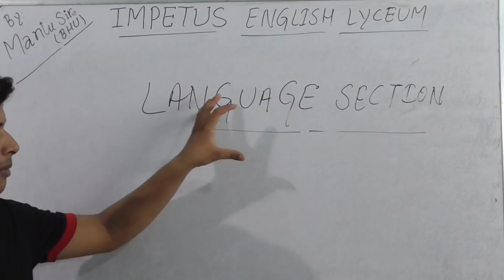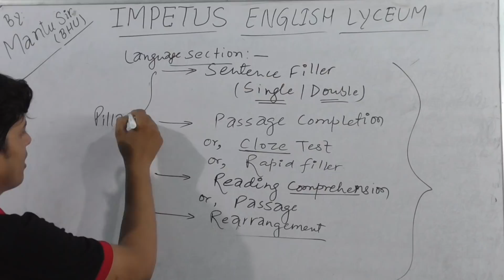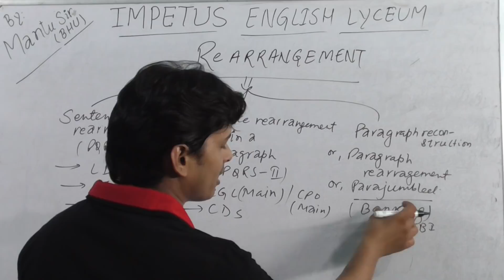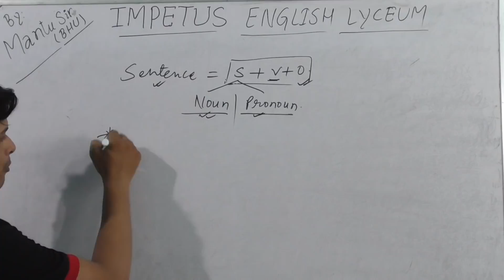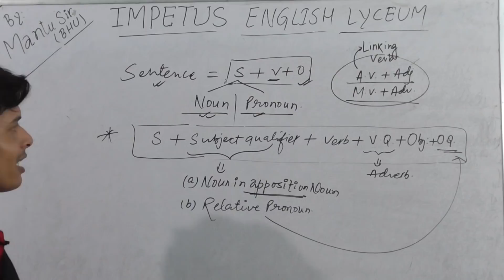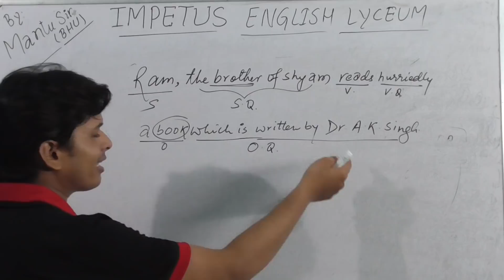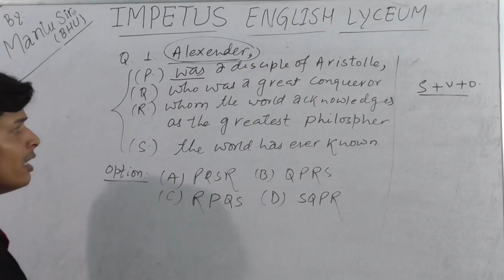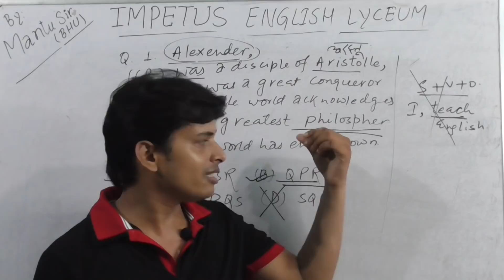Sentence arrangement (PQRS level-I) lecture-I By: Mantu Sir. (BHU)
In this video, you all can learn how to solve sentence arrangement (PQRS) within 5 seconds. After watching this video, you become confident about all these sections. It is helpful for all competitive exams like SSC CGL, CPO, LDC, Stenographer & many others.
So, must watch & share it more and more.

Venue: Shahaganj, Professor Colony, Nahar Road Patna-6.